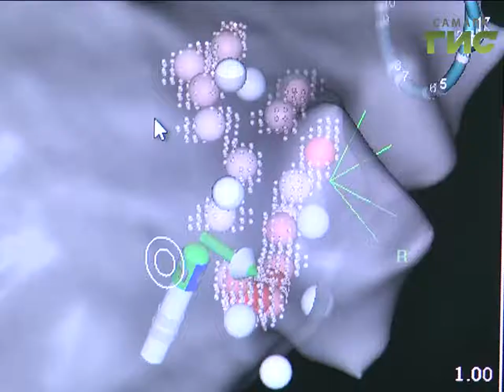Кардиохирурги Самары освоили новые технологии в хирургическом лечении тахиаритмии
Более шестидесяти тысяч жителей Самарской области нуждаются в хирургическом лечении тахиаритмии.  Ее самое опасное осложнение - инсульт.  До настоящего времени операции проводили под контролем рентгена и больной получал внушительные дозы облучения. Сегодня региональные кардиохирурги , под руководством московского специалиста, освоили новые технологии в лечении заболевания. Это быстрее, дешевле и безопаснее.